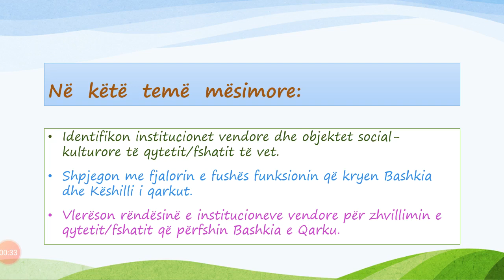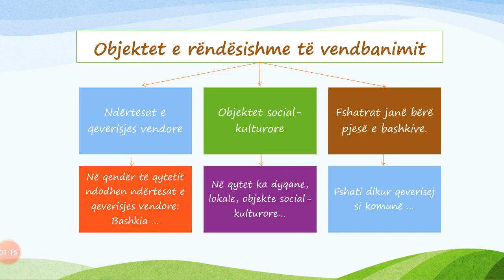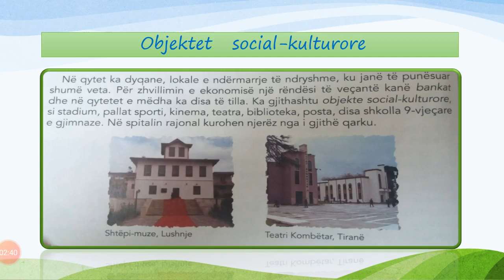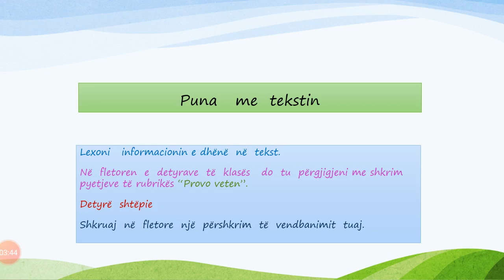Mesuesi Per Mesuesin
🔶Alma Shehi
🔷Lenda : Histori
🔷Tema: Objekte te rendesishme te vendbanimit tim
🔷Klasa  IV-B
🔷Shkolla "Hillary  Clinton"Kamez